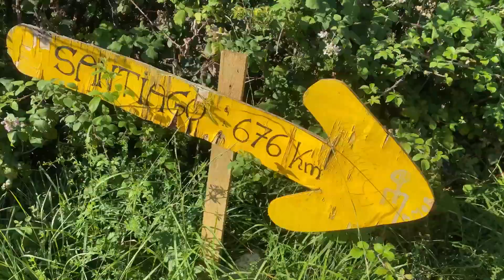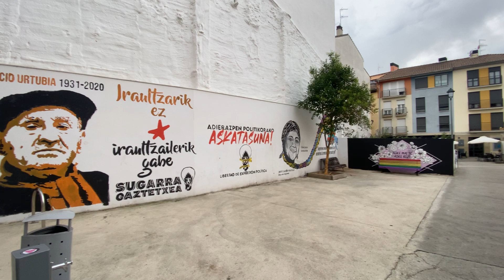Il mio cammino di Santiago giorno 5 - da puente la Reina ad Estella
Giornata partita male con un po’ di dolore ad un polpaccio ma fortunatamente camminando in mezzo a campi di cereali e colline morbide, il dolore si attutisce.
Vi spiego anche com’è la situazione negli albergue fino ad ora.